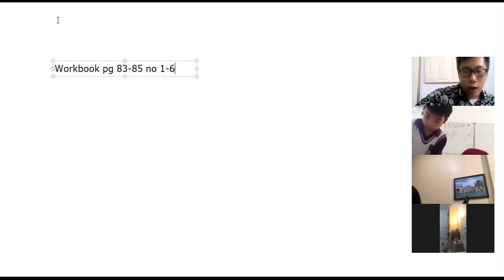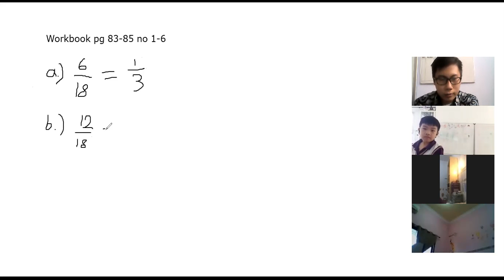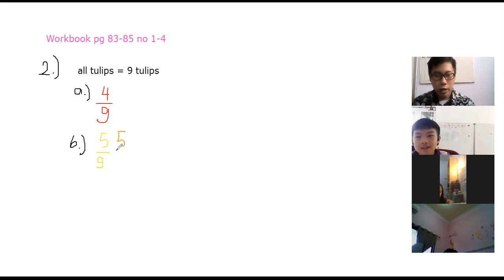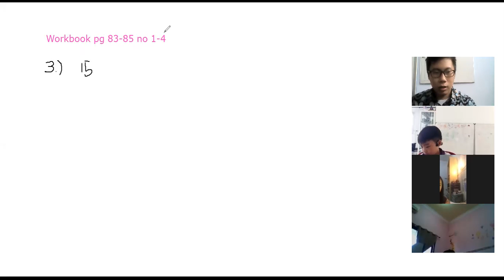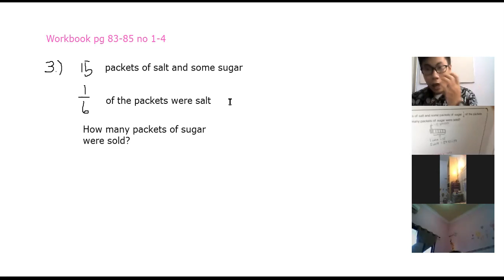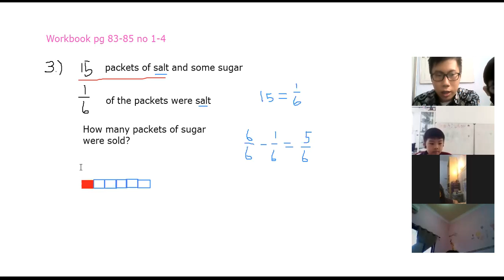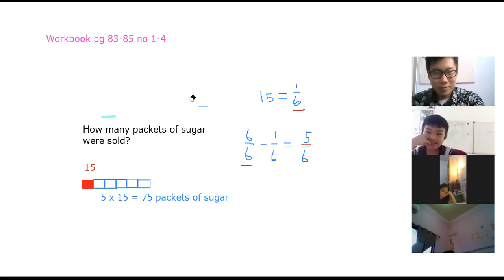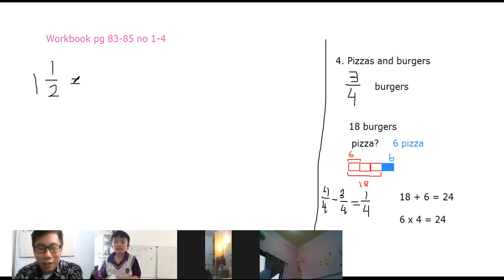G4 Math Fraction of a set Word Problems and Rounding off Fraction